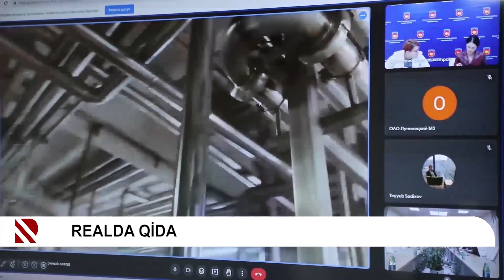Cari il ərzində AQTA-nın əməkdaşları tərəfindən 224 xarici qida obyektində qiymətləndirmə aparılıb